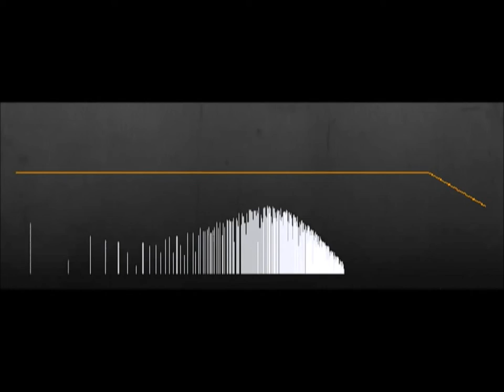King of Witches, Dulce, dubstep/grime